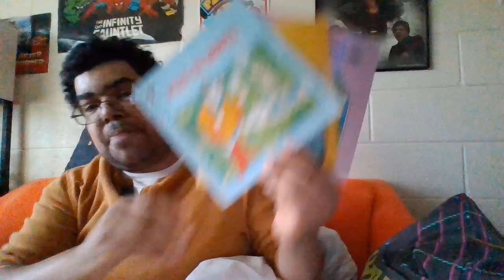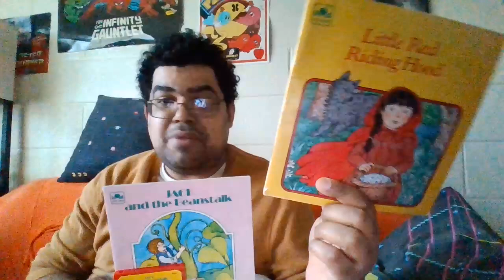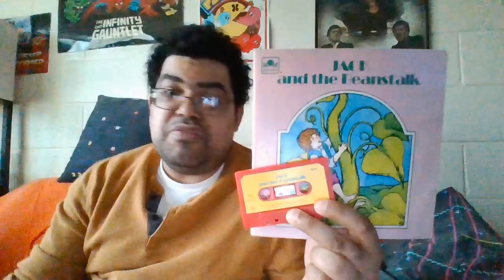unboxing episode 752